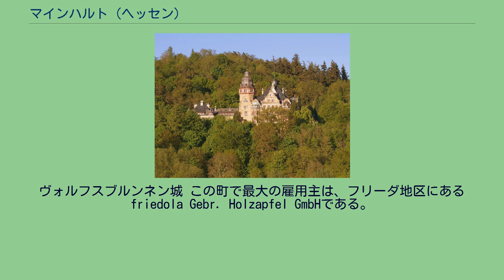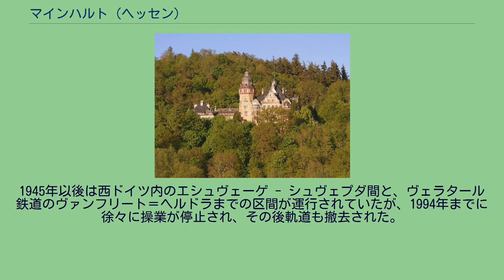マインハルト (ヘッセン)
マインハルト（Meinhard）は、ドイツ連邦共和国ヘッセン州ヴェラ＝マイスナー郡に属す町村（以下、本項では便宜上「町」と記述する）である。
行政中心はグレーベンドルフ地区にある。
マインハルトはヘッセン州北部のヴェラ川の谷を囲む中低山地に位置している。
郡庁所在地のエシュヴェーゲから北に約3kmにあたる。
町の北部にはゴーベルト山がそびえる。
マインハルト＝フリーダ近郊でフリーダ川がヴェラ川に注ぐ。
この川は大雨の後には決まって激流となり、ヴェラ川の堤を浸食する。
マインハルト＝イェシュテット付近で対岸から流れてきたヴェーレ川がヴェラ川に合流する。
マインハルトは、北東と東はフォルケローデ、プファッフシュヴェンデ、ケラ、ガイスマー（以上4町村はいずれもテューリンゲン州アイヒスフェルト郡）、南東はヴァンフリート、西はエシュヴェーゲ、北西はバート・ゾーデン＝アレンドルフと境を接する。
自治体マインハルトは、フリーダ、グレーベンドルフ（行政中心）、ヒッツェルローデ、イェシュテット、ノイエローデ、モッツェンローデ、シュヴェプダの7地区で構成される。
マインハルトの町議会は23議席からなる。
町長は、ゲルホルト・ブリル (無所属) である。
ヴォルフスブルンネン城 この町で最大の雇用主は、フリーダ地区にあるfriedola Gebr. Holzapfel GmbHである。
シュヴェプダのゼーパークはヴェラタール湖の入口にあたる。
この町をヴェラタール自転車道が通っている。
ヒッツェルローデ地区は多くのハイキング客の目的地となっている。
ここにはプレミアム遊歩道P4が通っている。
町域を連邦道B249号線のエシュヴェーゲ - ミュールハウゼンの区間が通っている。
町域を軍用鉄道ライネフェルデ - トライザ区間が通っていた。
シュヴェプダ駅は1945年まで、ハイリゲンシュタット - シュヴェプダ線とシュヴェプダ - ヴァルタ線（ヴェラタール鉄道）が軍用鉄道から分岐する乗換駅であった。
1945年以後は西ドイツ内のエシュヴェーゲ - シュヴェプダ間と、ヴェラタール鉄道のヴァンフリート＝ヘルドラまでの区間が運行されていたが、1994年までに徐々に操業が停止され、その後軌道も撤去された。
かつてのシュヴェプダ - ヴァルタ間の軌道の一部は、現在ヴェラタール自転車道として利用されている。
グレーベンドルフ地区にマインハルト基礎課程学校がある。
グレーベンドルフ地区のホームページ シュヴェプダ地区のホームページ